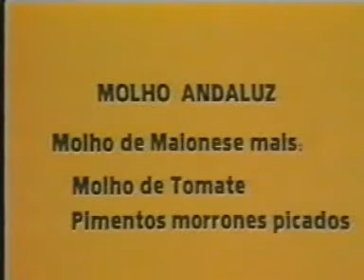Molho andaluz - Derivado da Maionese - Molho e Fundos de Cozinha